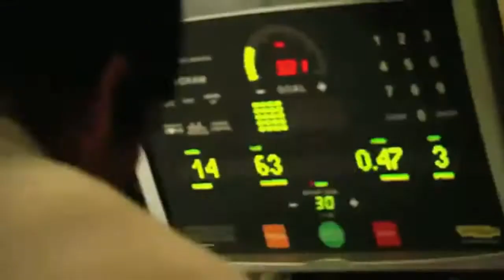Mois de Février chargé en baie de San Francisco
En Février, la baie de San Francisco a été le théâtre d'une intense activité : d'un côté les immenses AC 72 Oracle et Artemis ont donné au public un avant-goût de ce que sera la 34ème America's Cup. De l'autre, de jeunes marins venus d'horizons différents e sont entraîné à terre comme en mer en vue des sélections pour la "Red Bull Youth America's Cup" : une régate réservée aux 19-24 ans qui doivent se qualifier par équipes de 6, et qui sera courue en AC 45 du 1er au 4 septembre 2013. Juste avant la Coupe des grands...